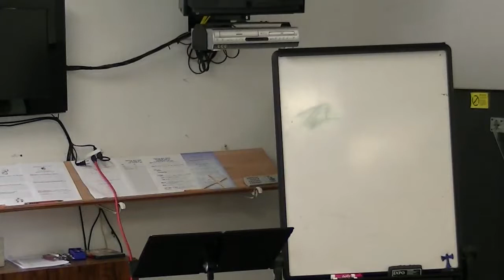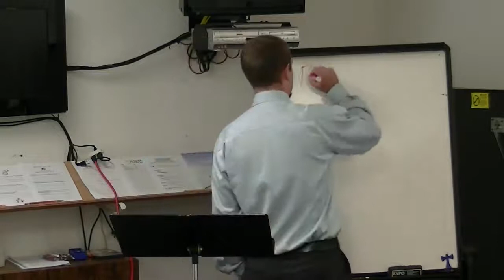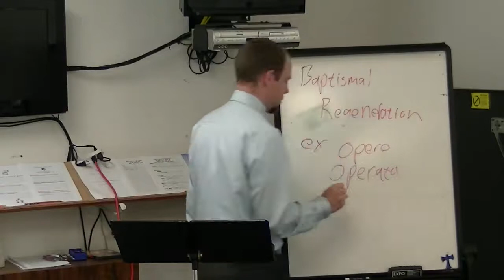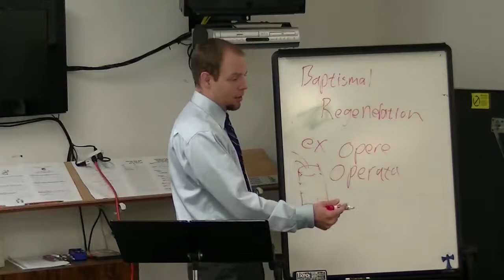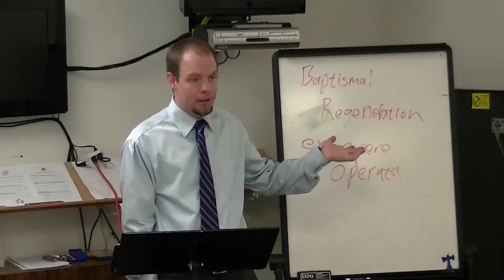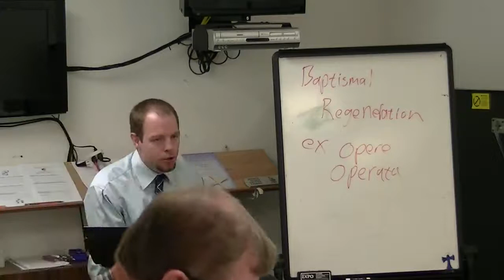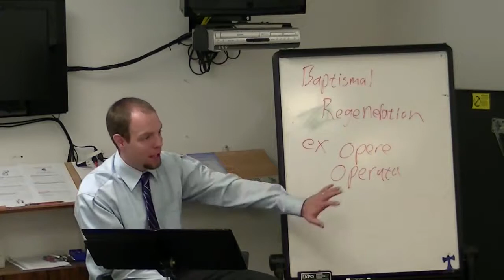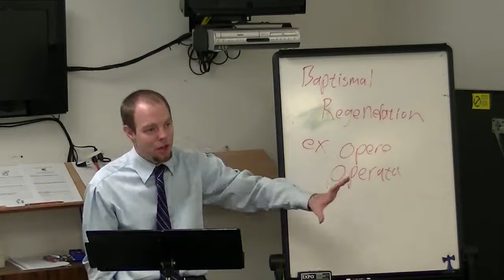Lutheranism 101 ~ Week 20 ~ Baptism (Part 2)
This week we continue our discussion on baptism based on Chapter 17 of the Lutheranism 101 book.

Bible Readings:
* Mark 16;16
* Acts 2;37-41
* Romans 6;1-11
* 1 Corinthians 12;13
* Galatians 3;23-29
* Ephesians 4;1-6
* Colossians 2;8-15
* Titus 3;4-7
* 1 Peter 3;18-22

Lutheranism 101 - a series explaining what we believe and why we believe it. If you are interested in this class, please consider purchasing the book Lutheranism 101 from Concordia Publishing House.